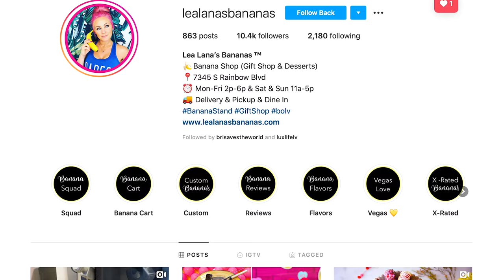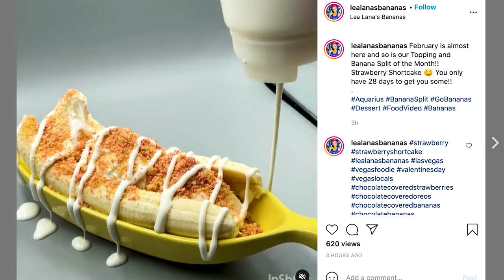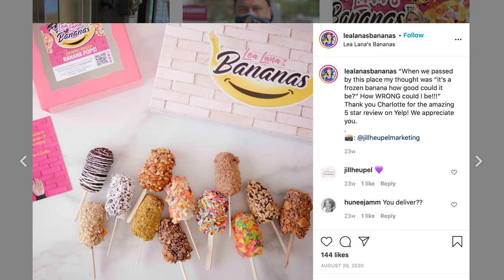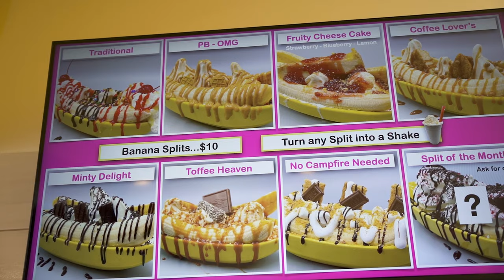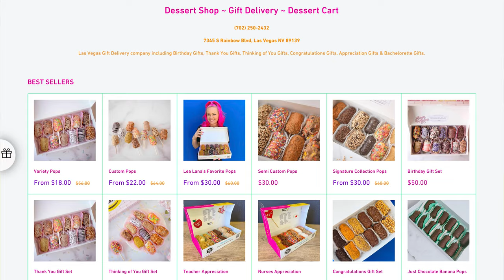Lea Lana - Owner & Founder of Lea Lana's Bananas // S2 EP. 11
Stay Creative is a docuseries about creators.